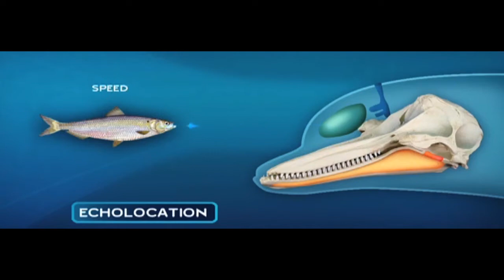Facts: The Spinner Dolphin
Quick facts about this curious and sociable marine mammal! The spinner dolphin (Stenella longirostris, naia)! Spinner dolphin facts!

10ft (3m)
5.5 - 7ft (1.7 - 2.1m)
800ft (244m)
32in (81cm)

Yummu by Unknown

The Hawaiian Spinner Dolphin

The Ultimate Guide to Hawaiian Reef Fishes: Sea Turtles, Dolphins, Whales, and Seals